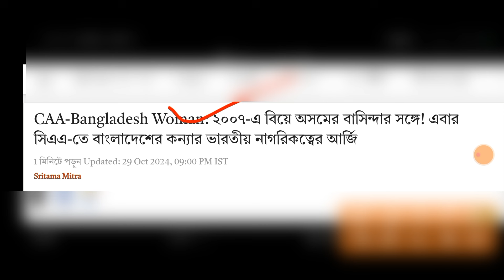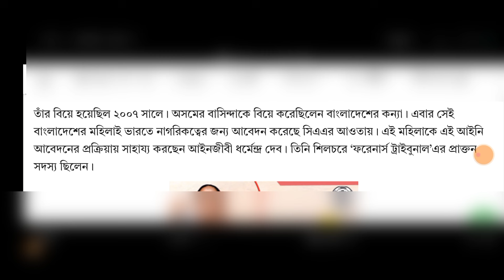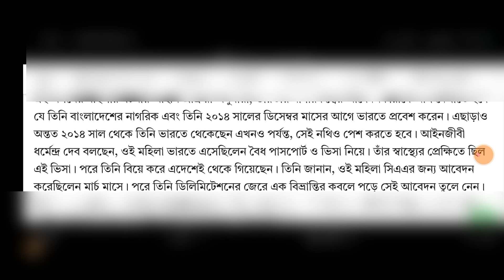বাংলাদেশীদের ভারতের নাগরিকত্ব কিভাবে? দুই মাস পরেই শুরু ত্রিপুরা ও বাংলায় NRC UPDATE?